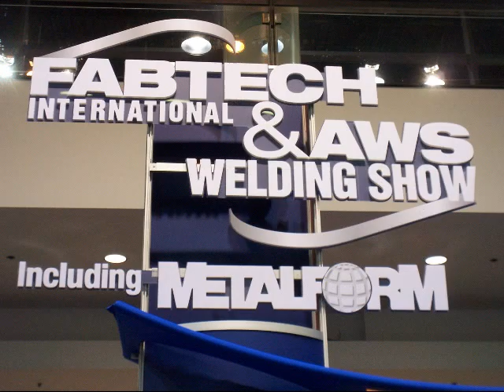Automated Welding Robots - Will they replace you?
Automated Welding Robots at the AWS welding expo. brought to you

Dont worry. These welding robots are not going to take your job.  But you better study and learn how to program and troubleshoot. Employers need smart welders who can program a robot, or make the weld  manually when called for.  Be the man and do it all.